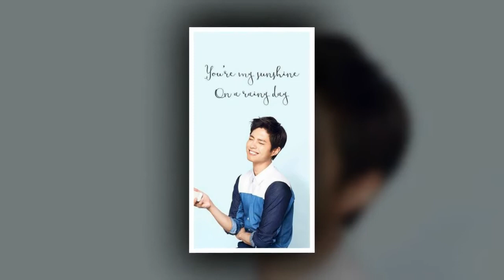Park Bo Gum Gumnight see you in dreamland